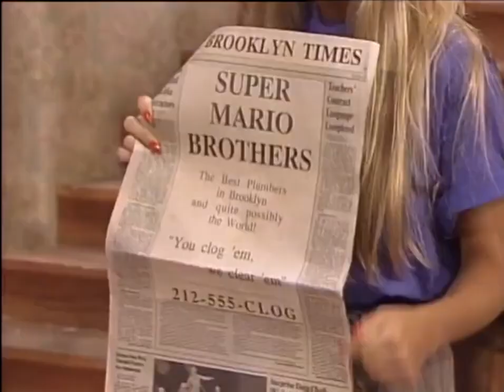Super Mario Bros. Super Show - Ep 01 O Pássaro! Apresentação Conta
Super Mario Bros. Super Show! - Episódios Dublados - Português Brasil

Super Mario Bros. Super Show!  é uma série de televisão americana live-action /que foi ao ar de 4 de setembro a 1 de dezembro de 1989, em distribuição . A série é baseada nos videogames Super Mario Bros. e Super Mario Bros. 2 da Nintendo, e é a primeira de três séries de televisão baseadas nasérie de videogames Mario . [1] A animação foi fornecida pela Sei Young Animation .
Cada episódio consiste em segmentos de ação ao vivo estrelados pelo lutador do Hall da Fama da WWF "Capitão" Lou Albano como Mario e Danny Wells como Luigi ao lado de um convidado especial, como eles próprios ou como um personagem dos segmentos. O restante do programa é dedicado às histórias animadas de Super Mario Bros. , estreladas pelas vozes de Albano e Wells em seus respectivos papéis, que eram exibidas de segunda a quinta-feira. O episódio de sexta-feira de The Super Mario Bros. Super Show! em vez disso, foi acompanhado por seriados animados baseados na série de videogames The Legend of Zelda da Nintendo .
Uma série sequencial baseada em Super Mario Bros. 3 foi ao ar no ano seguinte, seguida por outro programa baseado em Super Mario World no ano seguinte.
Premissa
Artigo principal: Lista de episódios de televisão de Mario
O Super Show de Super Mario Bros. gira em torno de Mario e Luigi, dois encanadores ítalo-americanos do Brooklyn . Os segmentos live-action, uma paródia das sitcoms contemporâneas, se passam no Brooklyn e tratam das peculiaridades de administrar uma empresa de encanamento no final da década de 1980 . [2]
Os segmentos animados de Super Mario Bros. apresentam Mario e Luigi depois que eles acidentalmente entram no Reino do Cogumelo enquanto consertam o ralo de uma banheira. Cada episódio começa com Mario recitando uma entrada em seu "Diário do Encanador" e, em seguida, se unindo a Luigi para ajudar a Princesa Toadstool e Toad a impedir que o Rei Koopa assuma o controle do Reino com um enredo sinistro, geralmente uma paródia de um livro, filme ou história. evento. O enredo de cada episódio apresentava personagens e situações baseadas nos jogos Super Mario Bros., bem como diversos efeitos sonoros e pistas musicais de ambos os jogos. Apesar de serem baseados nos games, alguns episódios apresentavam inconsistências entre os seriados e os videogames. Por exemplo, nas séries animadas, Mario recebe poderes de fogo de uma Super Estrela, enquanto a estrela concede invencibilidade temporária no jogo, com a Flor de Fogo concedendo pirocinese.
Os segmentos animados de The Legend of Zelda seguem as aventuras do herói Link e da Princesa Zelda enquanto eles defendem o reino de Hyrule de Ganon , que de alguma forma obteve a posse da Triforce .de poder. A maioria dos episódios consiste em Ganon (ou seus asseclas) tentando capturar a Triforce da Sabedoria de Zelda, sequestrar Zelda ou conquistar Hyrule. Em alguns episódios, Link e Zelda são assistidos e acompanhados por uma princesa-fada chamada Spryte, que não gosta de Zelda por considerá-la uma competidora do afeto de Link. Ao longo da série, Link é um adolescente gemido e egocêntrico que repetidamente falha em convencer Zelda de que merece um beijo por seus feitos heróicos. Embora Zelda às vezes seja a donzela em perigo , ela é uma princesa obstinada e autossuficiente, igual a Link. Link freqüentemente responde aos comentários irritados de Zelda com seu bordão sarcástico: “Bem, com licença, princesa!” [3]
Elenco
Lou Albano como Mario (live-action e voz)
Danny Wells como Luigi (ao vivo e voz)